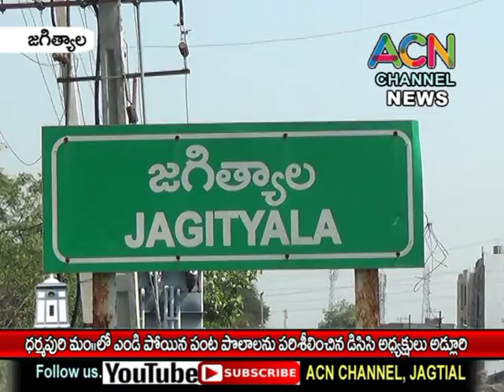జగిత్యాల జిల్లా ధర్మపురి మం.లో ఎండి పోయిన పంట పొలాలు పరిశీలించిన డిసిసి అధ్యక్షుడు అడ్లూరి లక్ష్మణ్